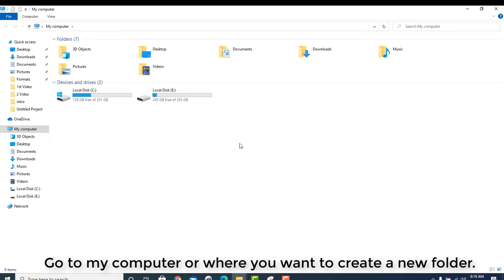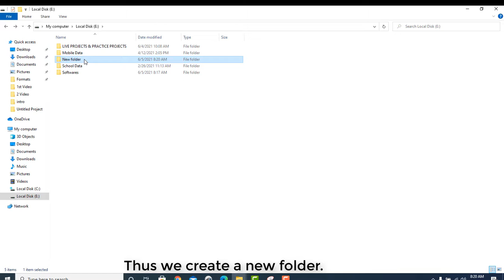How to create a new folder and rename the folder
How to create a new folder. Go to my computer or where you want to create a new folder. Right-click on an empty portion of the screen and select “a new folder”. Thus we create a new folder. How to rename the new folder. First right-click on the folder and then click on rename option. Rename it as you want.